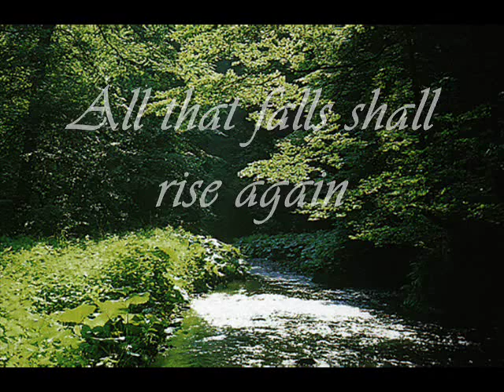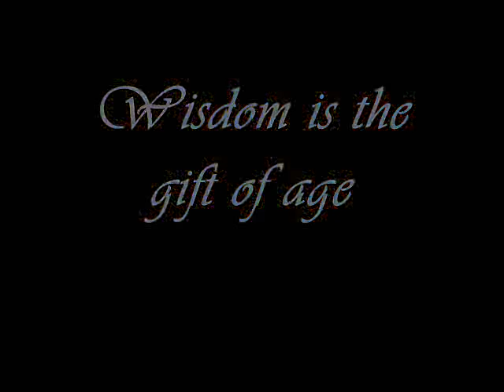we all come from the goddess